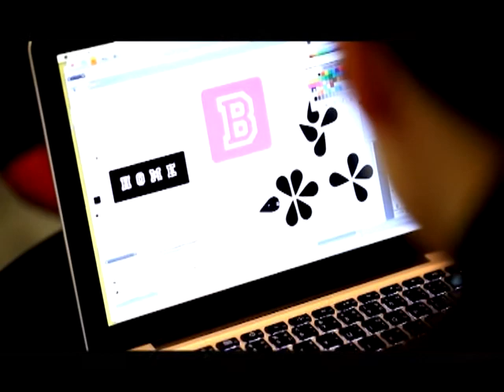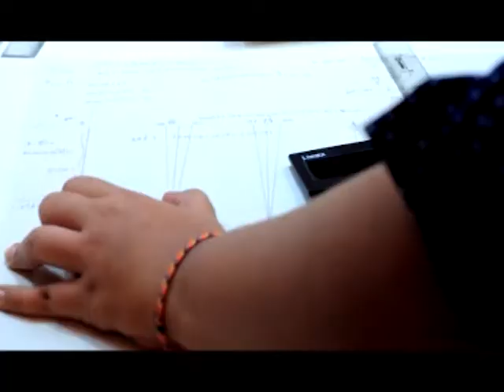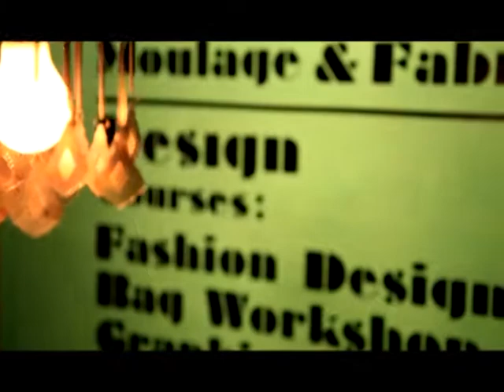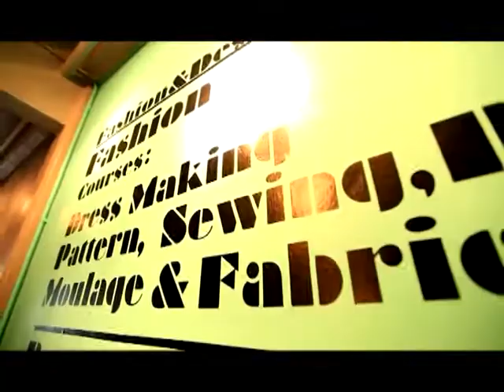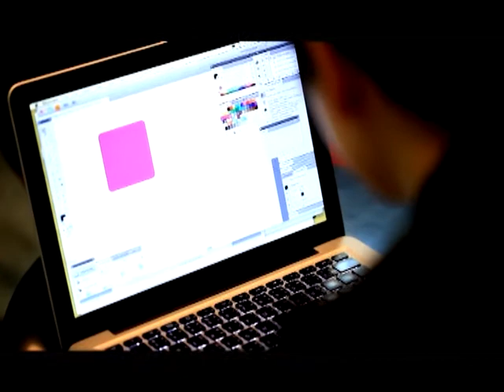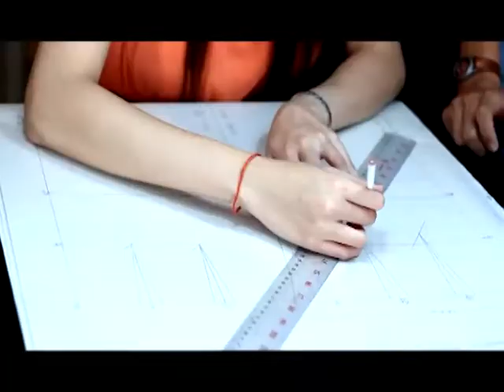[Dude TV] Chee Vit Sum Red Roop_on air 19-04-55 (Part2/3)